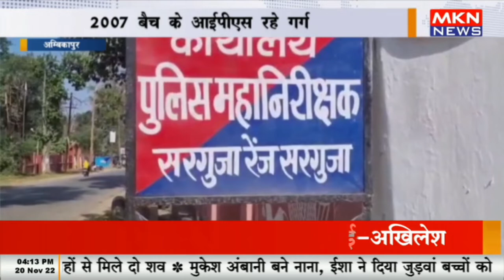अम्बिकापुर - IPS गोपाल राम गर्ग ने संभाला पदभार, 2007 बैच के आईपीएस रहे गर्ग